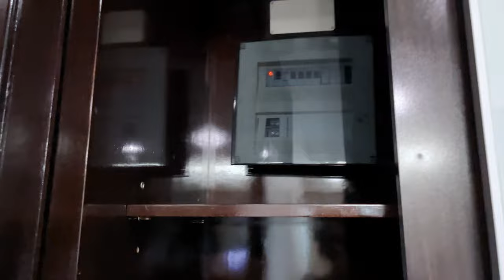ROOMTOUR HONEYMOON PACKAGE MANHATTAN HOTEL, JAKARTA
안녕 친구들 🌻

Walaupun bukan pasangan baru, kami tetep booking Honeymoon Package Manhattan Hotel, harganya sangat affordeble dengan paket yang sangat lengkap!
🌻 Room City View, 30th Floor
🌻 Bathup with City View
🌻 Honeymoon room set-up
🌻 Breakfast
🌻 Romantic Dinner

Manhattan Hotel
Hotel Jakarta
Review Hotel
Roomtour
NgeShortsBareng
Jakarta Banget
Indonesia
a day in my life
couples
view
honeymoon
makanan
minuman
oppa
private
commuterline
krl
busway
transjakarta
couples
rekomendasi
recomended
rekomen
jalan-jalan
jalan
jalan sore
wisata
a place to go
bekasi hits
jakarta hits
jogja hits
bogor hits
tangerang hits
jakarta
jogja
yogyakarta
bekasi
bogor
tangerang
dita anggraeni yusup
indonesia
cerita dita
hotels
hotel
glamping
penginapan
villa
villas
pantai
gunung
taman
ditaanggraeniy
shorts
yuotube shorts
ngeshortsdulu